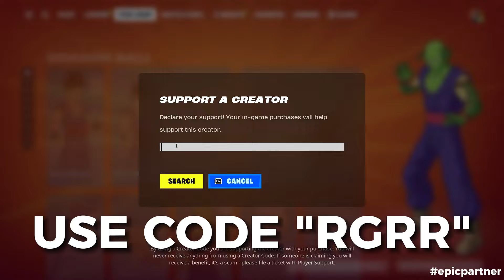Top 25 Legendary Fortnite Dances With The Best Music! (No Tears, Shimmy Wiggle, Mine, Looking Good)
Please use my creator code in the fortnite item shop (This will help me a lot)!

👉 USE CODE "RGRR" In The Fortnite Item Shop!
👉 Usa el código "RGRR" en la tienda de artículos de Fortnite